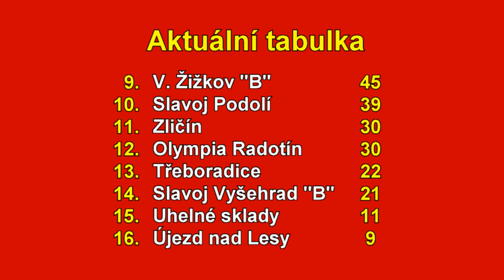Pražská teplárenská přebor mužů 2021/2022 30. kolo